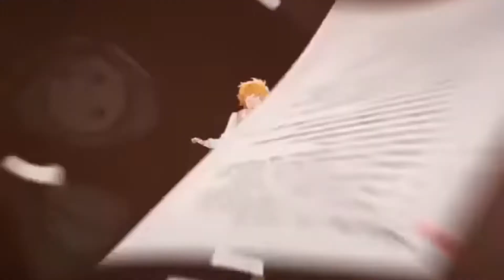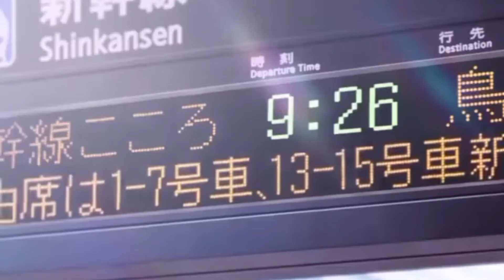one piece but its a slice of life romcom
meet the life of mugiwara ( luffy ) and his nakama ( nami , zoro , ace ... ) in a highschool story full of mistery and courage
I WILL BE THE TEACHER KING